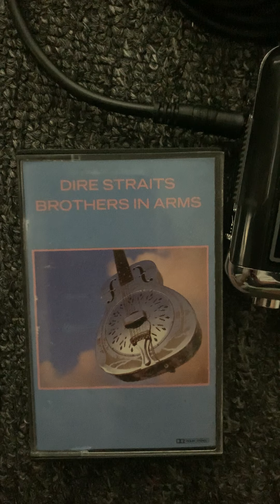Dire Straits - Brothers in Arms (Money For Nothing) cassettetape handheld direstraits s👀sound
[ ] Copyright Statement: The tracks played are not intended to infringe any ©️laws in any way. This is for the sole purpose of Entertainment; No profit is gained from this.